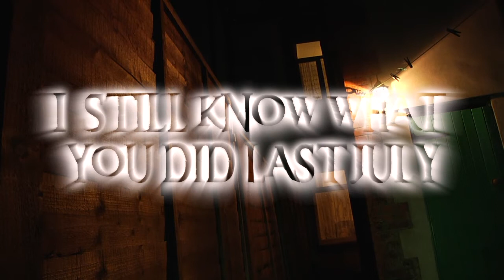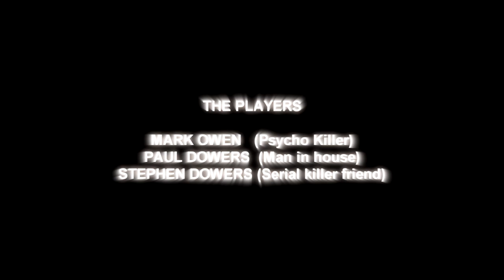I still know what you did last july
Theres a serial killer lurking in the shadows in Cardiff.

Who will be his next victim?

An online collaboration featuring Eggnogonthebog as the killer

Please go take a look at his Channel he makes some great video's